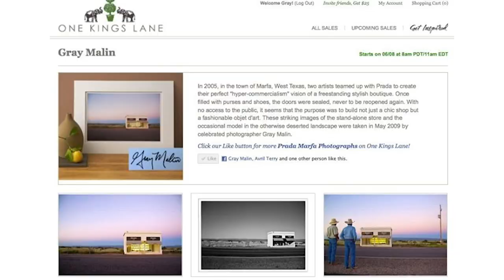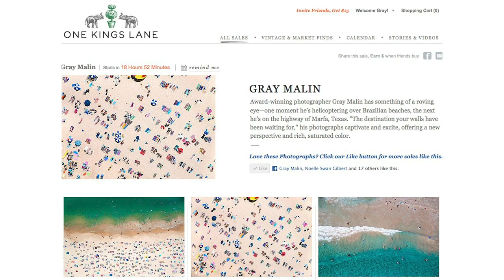More Than a Photo: The Story of Gray Malin | Episode 2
Going to New Heights

In episode two, find out how I accidentally discovered the beauty of the beach from above and ignited the series of a lifetime — all while juggling exciting changes in my personal life.